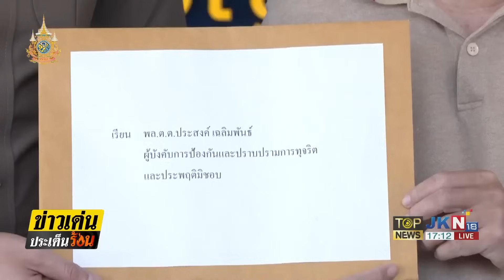มาตามนัด "อัจฉริยะ" แฉบิ๊กตำรวจและพวก เอี่ยวรับผลประโยชน์เครือข่ายเว็บพนันออนไลน์ | TOP HIGHLIGHT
มาตามนัด "อัจฉริยะ" แฉบิ๊กตำรวจและพวก เอี่ยวรับผลประโยชน์เครือข่ายเว็บพนันออนไลน์ "บิ๊กโจ๊ก" ไม่แคร์ถูกร้อง ลั่น ไม่คิดอาฆาตใคร อยากทำงานนี้ท่องไว้ "ชีวิตคือการต่อสู้ ศัตรูคือยาชูกำลัง"